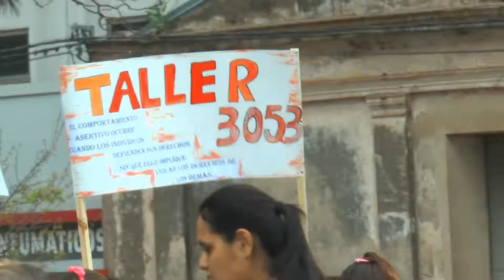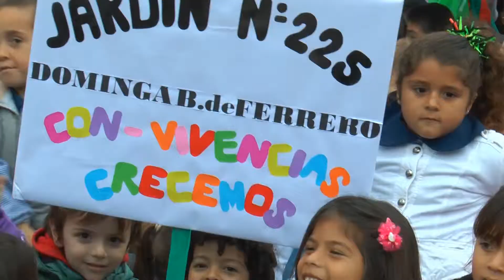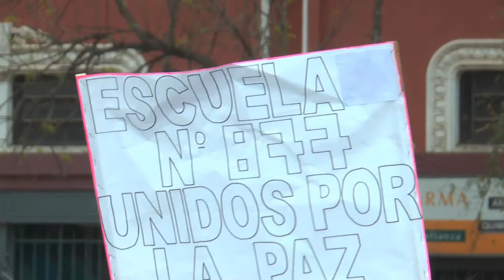VINCULOS QUE FORTALECEN RAFAEL BONO, DELEG REGION 4 EDUCACION